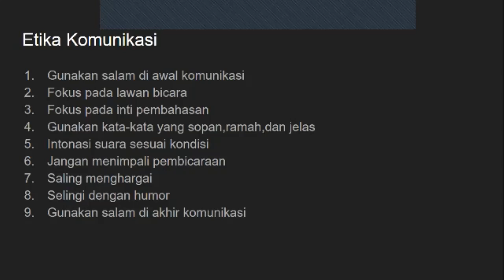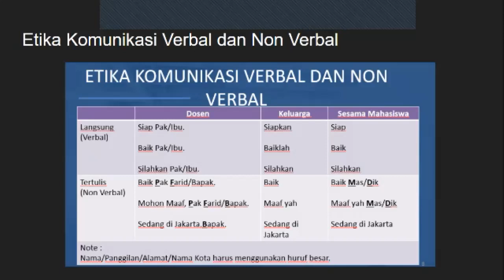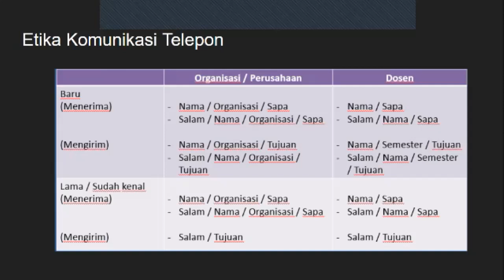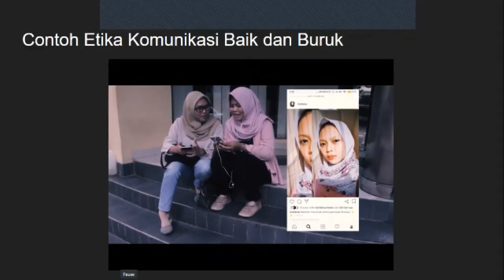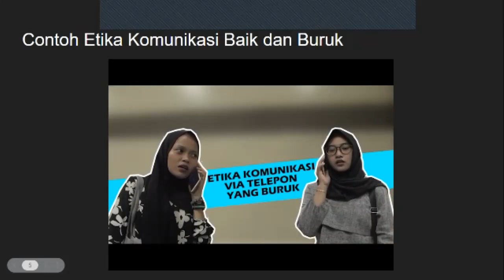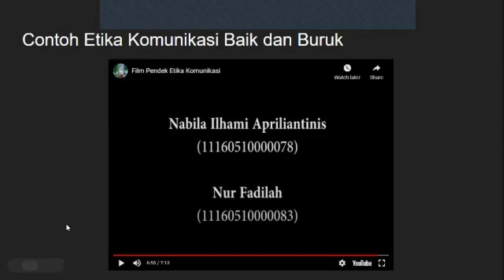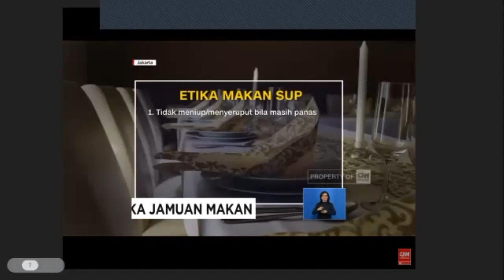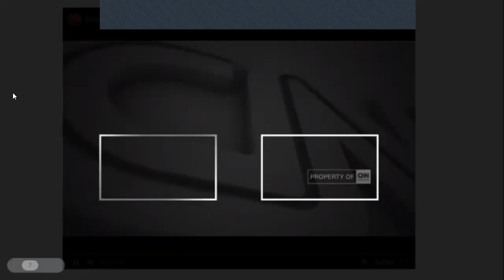Pertemuan 12 Etika Komunikasi dan Etika Jamuan